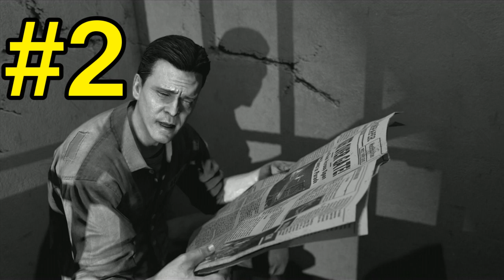TOP 5 Intro Cutscenes in Call of Duty Zombies History, COD WaW, Black Ops and BO2, Best Cutscenes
Here is yet another top 5 :) The Top 5 cutscenes or intros in call of duty zombies history.  This top 5 features the best cutscenes according to you guys on twitter.  Your votes have been tallied and the top 5 has been created. Make sure to follow @thecityofz for the next top 5 which could be top 5 guns top 5 maps top 5 easter eggs,top 5 anything!!!

What is TheCityofZ?
TheCityofZ is a relatively new channel tha was created over 1.5 years ago to cover primarily call of duty games, specifically call of duty zombies.  I strive to bring my viewers the highest quality videos and keep them informed with call of duty news.  One common question I get is why I focus on zombies and call of duty when there are other big youtubers like ali-a and syndicate who already cover this content? Well, I strive to be better than them and make videos regarding call of duty zombie news, like new dlc, map pack, zombie only game, call of duty 2014, black ops 2 zombies only dlc, black ops 2 dlc 5 and much much more.  I also do zombie challenges and many open lobbies.  Thanks for stopping by and I hope you are excited as I am for more call of duty zombies :)